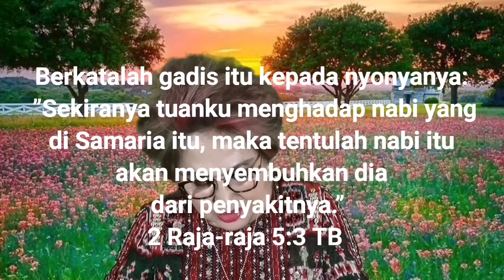Kesaksian perempuan kecil menyembuhkan Jendral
Jalan yang lurus...
Percaya pada Tuhan..
Ada jalan keluar..
Ada solusi..
Mujizat masih ada..